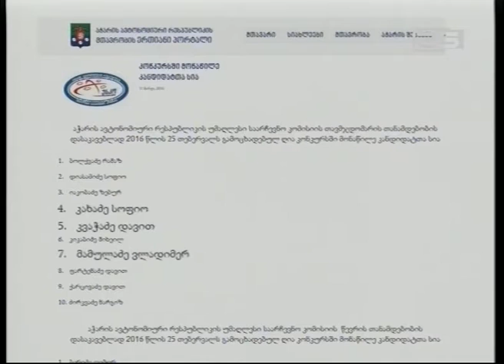აჭარის უმაღლესი საარჩევნო კომისიის თავმჯდომარეობის მსურველთა ვინაობა ცნობილია